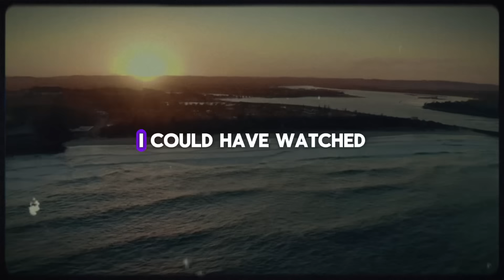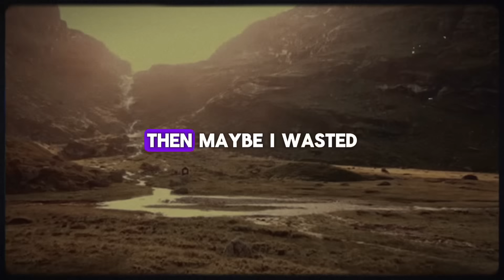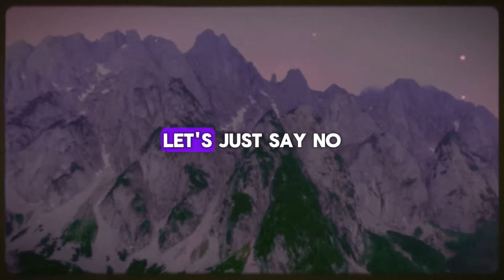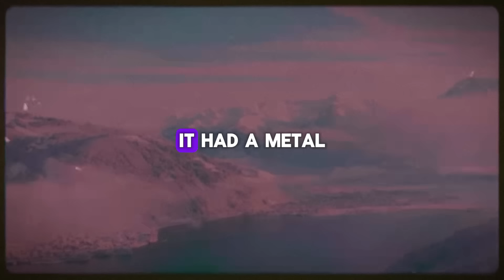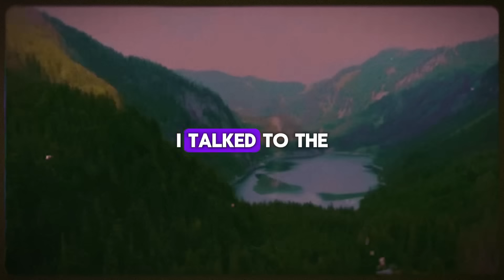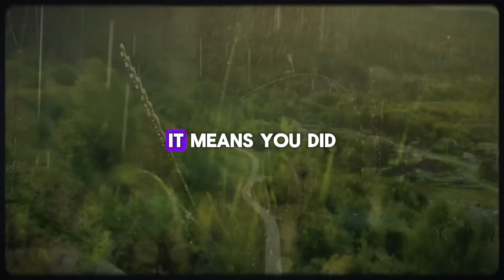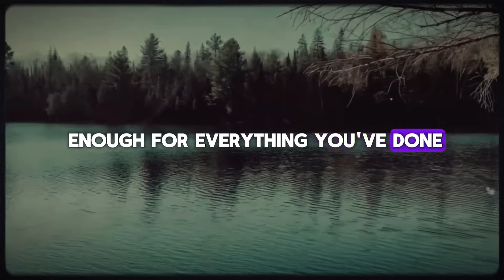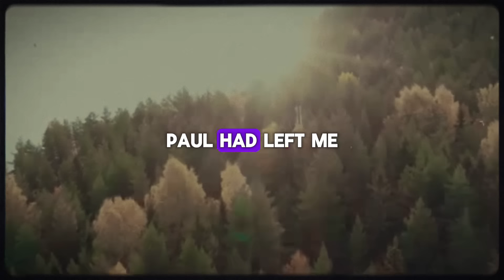After Tracking My Cheating Wife By GPS, I Started My Nuclear Revenge & KARMA Destroyed Her Lover